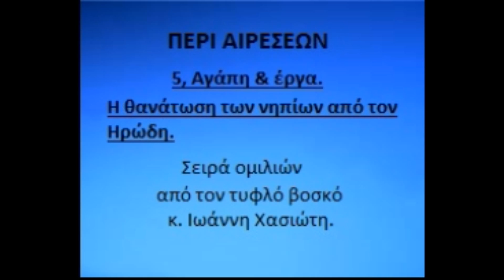05 ΠΕΡΙ ΑΙΡΕΣΕΩΝ, Αγάπη & έργα Η θανάτωση των νηπίων από τον Ηρώδη, ομιλίες με τον Ιωάννη Χασιώτη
05, ( ΠΕΡΙ ΑΙΡΕΣΕΩΝ ), Αγάπη & έργα  Η θανάτωση των νηπίων από τον Ηρώδη, Ραδιοφωνικές ομιλίες, με τον τυφλό βοσκό Ιωάννη Χασιώτη, γνώστη του κειμένου της Καινής Διαθήκης, από τη Μηλιά Μετσόβου.